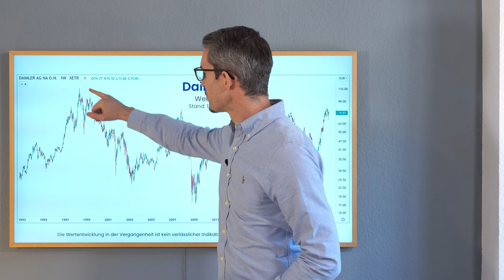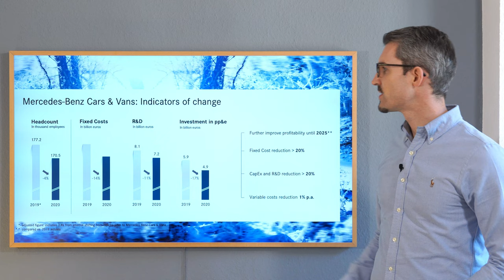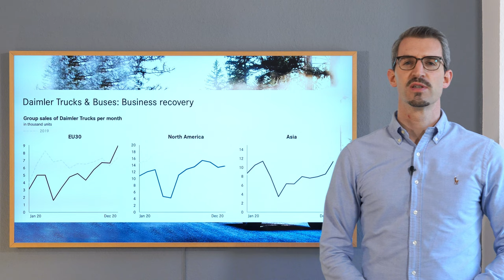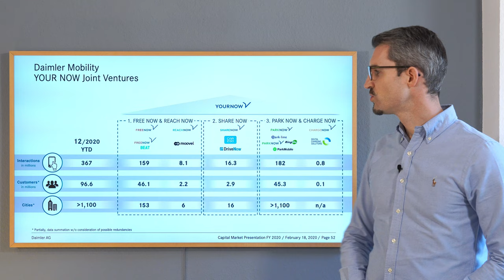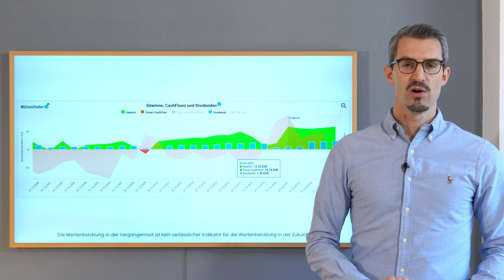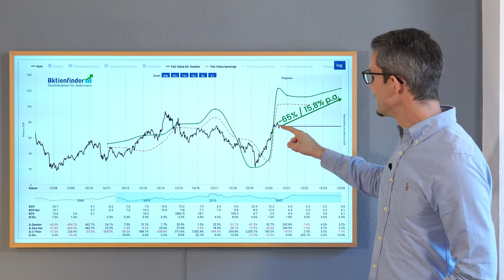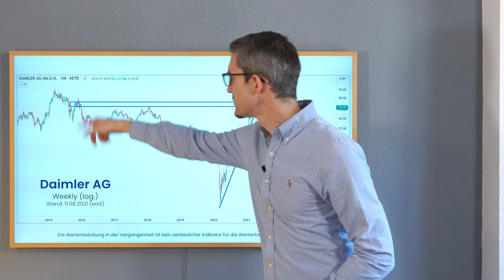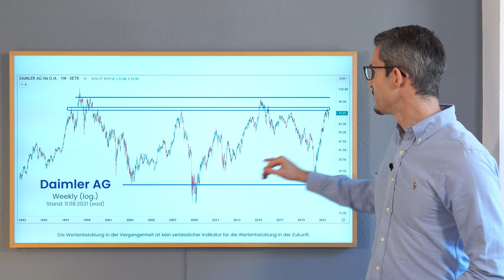Daimler Aktienanalyse 2021 - Weiteres POTENTIAL oder bereits ÜBERBEWERTET?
Die Daimler Aktie ist seit dem Crash 2020 bereits um über 200% gestiegen. Steckt hier noch weiteres Potential oder ist die Aktie bereits überbewertet?
Die Daimler AG gehört mit Mercedes Benz zu einer der wertvollsten Marken der Welt. Lange galt der Autobauer dabei als angestaubt, konnte aber durch neue Modelle und neues Design den Absatz und die Beliebtheit steigern. Langfristig hat der Konzern dabei die Umsatzzahlen von vor der Finanzkrise noch nicht wieder erreicht und auch bei Gewinn- und Marge fehlt noch das stabilere Wachstum. Dennoch zeigt vieles in eine gute Richtung und die Prognosen lassen Potential für die nächsten Jahre erkennen.

//Inhaltsverzeichnis://
00:00 Intro
00:49 Langfristiger Chart der Daimler AG
01:42 Geschäftsbereiche & Marken der Daimler AG
03:52 Wie hat Daimler die Krise 2020 verkraftet?
04:48 Mitarbeiterabbau zur Kostenreduktion
06:05 Entwicklung der Fahrzeugverkäufe 2020
08:32 Börsengang von Daimler Trucks in 2021
09:03 Daimler: Umsatz je Region und Land
09:43 Daimler: Absatzwachstum in China
10:47 Daimler Mobility Services
11:25 Daimler: Umsatz- & Margen-Entwicklung
12:47 Daimler: Umsatz je Segment
13:18 Daimler: Gewinn- & Cashflow-Entwicklung
14:12 Daimler: Bilanzüberlick
15:07 Daimler: Aktienrückkäufe
15:56 Daimler: KGV im historischen Durchschnitt
16:27 Daimler: Dividenden-Rendite & -Entwicklung
17:01 Piotroski Score von Daimler
17:32 Levermann Score zur Daimler AG
17:57 Unternehmens-Bewertung der Daimler AG
19:21 Chart-Analyse zur Daimler AG
22:20 Daimler: Aktuelle Chartsituation
23:28 Stop- & Einstiegsmöglichkeiten bei der Daimler Aktie
25:22 Disclaimer: Ich halte keine Daimler Aktien
26:09 Danke für's einschalten!